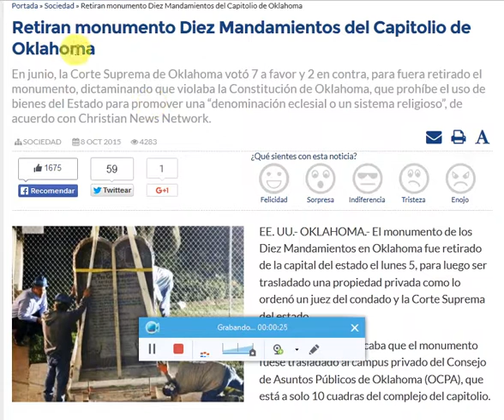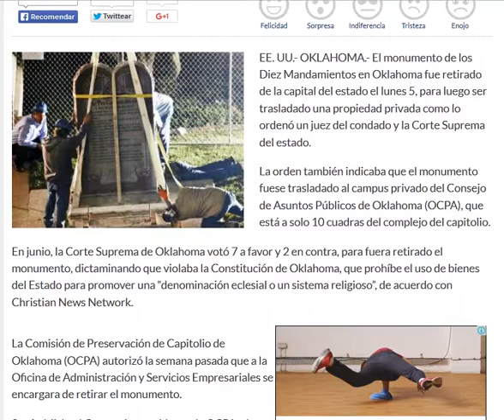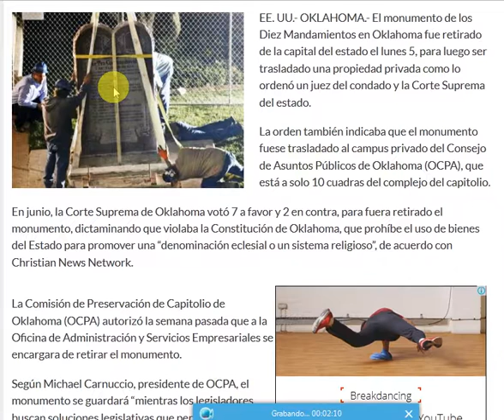EN "USA" RETIRAN MONUMENTO A LOS 10 MANDAMIENTOS. ¿QUE HORROR?